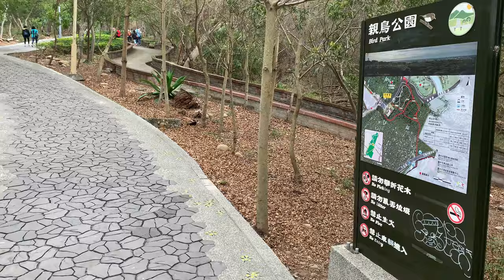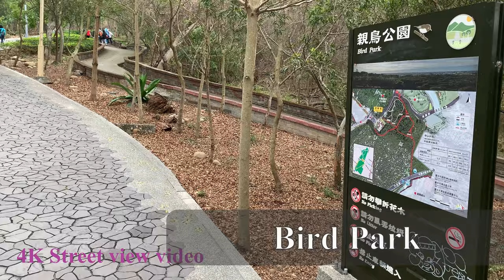【Walk】4K | Alger Marx | Cinematic Vlog | Aofeng Mountain | Sports Park | Taiwan walk | Forest trail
鰲峰山 |運動公園 |親鳥公園 |陽光草坪 |Aofeng Mountain |Sports Park |Bird Park |Sunshine Lawn

Walk record in Aofeng Mountain Sports Park in Qingshui District, Taichung City, filming leisure life videos of people going up the mountain in the morning.The spacious leisure area is equipped with unique large-scale children's play equipment and barbecue area.
Aofeng Mountain Sports Park, also known as "Clear Water Park" in the early days, is located in the mountain range on the north side of the Dadu Mountain platform in Taichung City. The whole area covers an area of ​​about 60 hectares. Many people go there for recreational activities such as running, chatting, walking, and playing baseball on the vast lawn. There is a kite area in the park, which can provide parents and children to enjoy the fun of flying kites. There is also a barbecue area where three or five friends can gather for barbecue. Chatting maintains emotions, coupled with the fresh air and quiet environment, is a good place for the whole family to exercise and rest in Taichung.

在台中市清水區鰲峰山運動公園步行紀錄，拍攝人們早上上山運動的優閒生活影片。
寬闊的休閒區域，設有獨特的大型兒童遊戲設備，以及烤肉區。
鰲峰山運動公園，早期又稱為「清水公園」，位在臺中市大肚山台地北側的山脈，全區佔地約60公頃，與紫雲巖連成一條旅遊動線，每到假日總會吸引不少民眾前往，在廣大的草坪上嬉鬧奔跑、聊天散步、打棒球等休閒活動，園區內設有風箏區，可提供親子享受放風箏的樂趣，也設置烤肉區，可三五好友群聚烤肉聊天維繫情感，加上空氣清新、環境幽靜，是一處臺中適合全家運動休憩的好所在。

Links to other channels🔗
其他頻道連結🔗

Taichung City Seaport Art Center

SHINKONG MITSUKOSHI | National Taichung Theater

Maple Garden Landscape ecological park

Audio Source: Music by Osheen & JayJen